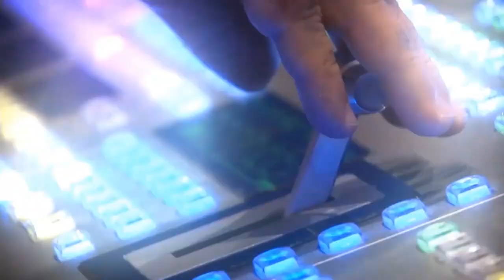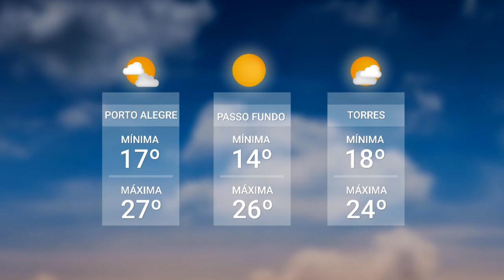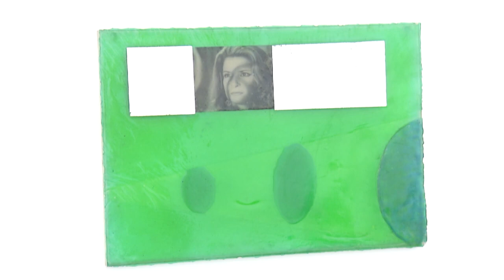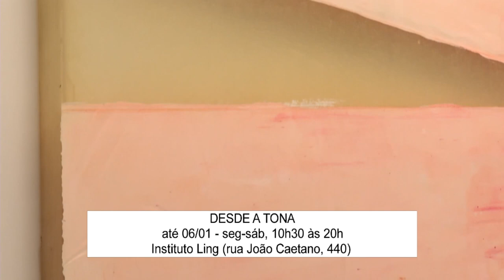Redação TVE - 26/12/2023